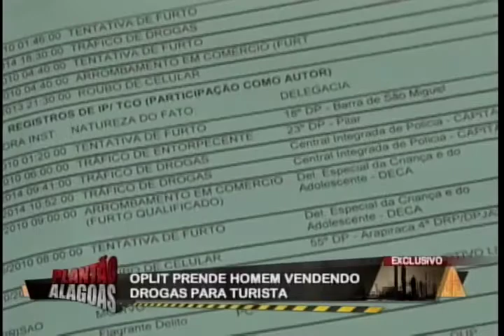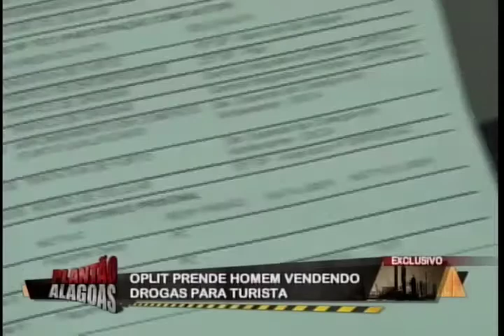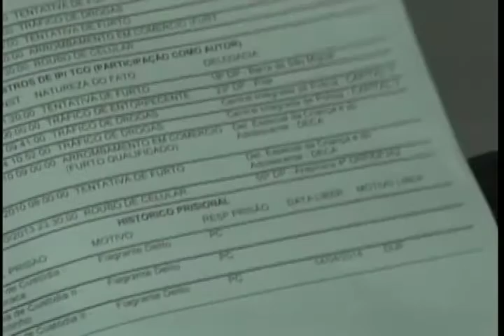EXCLUSIVO OPLIT PRENDE HOMEM VENDENDO DROGA PRA TURISTA NA ORLA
OPLIT PRENDE HOMEM ACUSADO DE VENDER DROGA PARA TURISTA NA ORLA MARÍTIMA